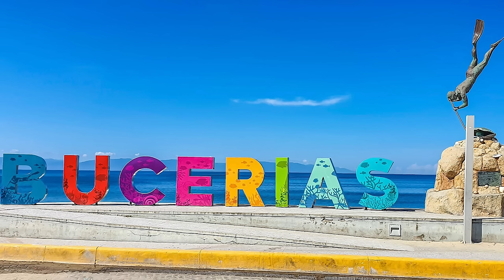Top 3 Beach Towns in Mexico To Live in (Plus 3 Smaller, Less Expensive Beach Towns!) 2024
Want to learn more about how to buy real estate in Mexico? Join our FREE WEBINAR - Dream Retirement in Mexico Discover the most popular expat destinations, basics of buying real estate in Mexico and healthcare options for expats.